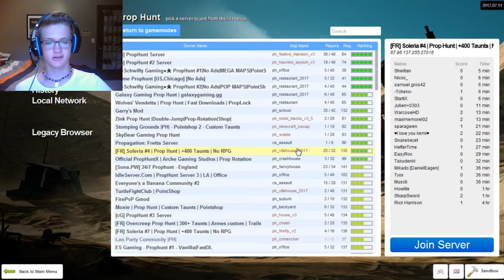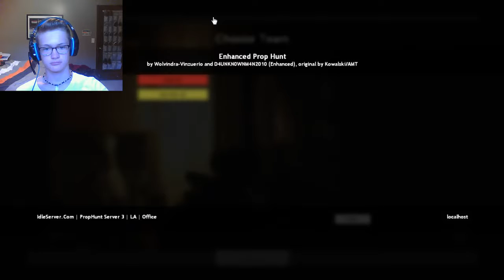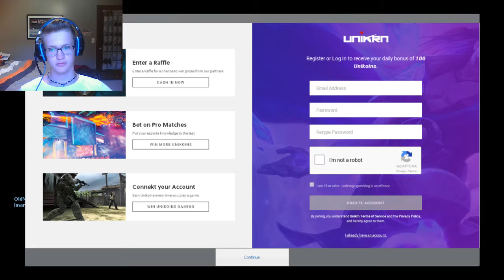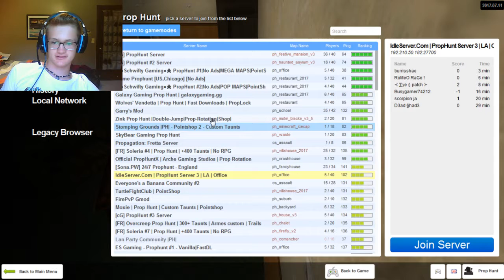Can't Stop Me Prop Hunt #5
Prop Hunt game play by BobTheBuder26. Lets try and get 2 likes in today's video :D Make sure to continue watching all my builders out there!